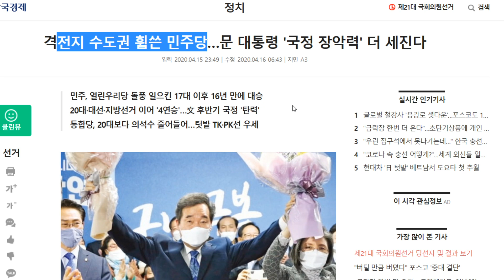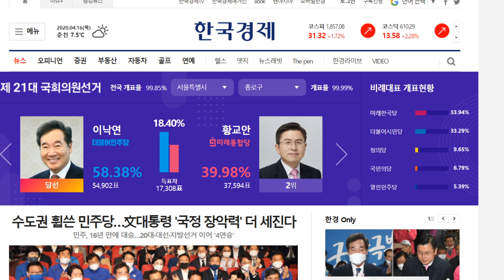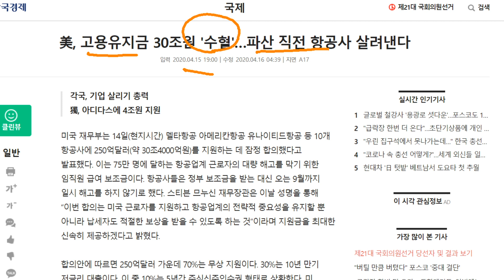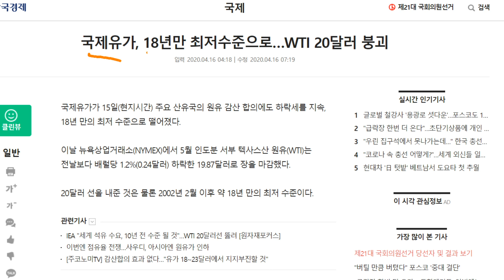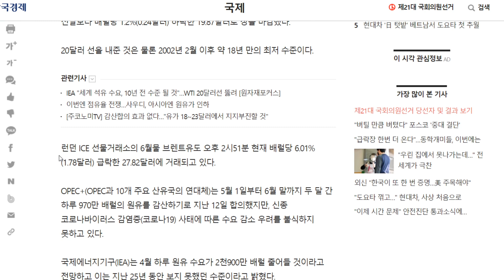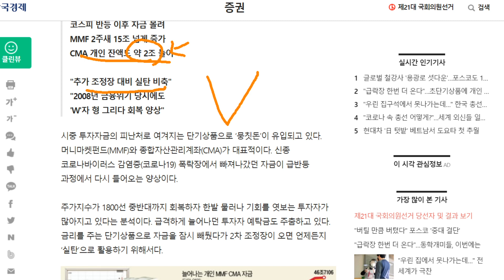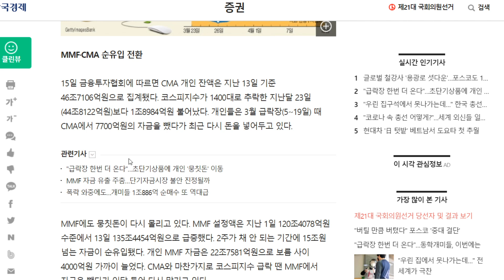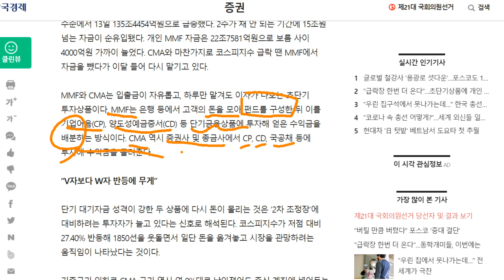총선결과 | 미국, 항공사 250억달러 무상지원 이유는? | 원유 | MMF와 CMA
격전지 수도권 휩쓴 민주당…문 대통령 '국정 장악력' 더 세진다
美, 고용유지금 30조원 '수혈'…파산 직전 항공사 살려낸다
"수출·내수 판매 다 안된다"…제조업 경기 '최악'
국제유가, 18년만 최저수준으로…WTI 20달러 붕괴